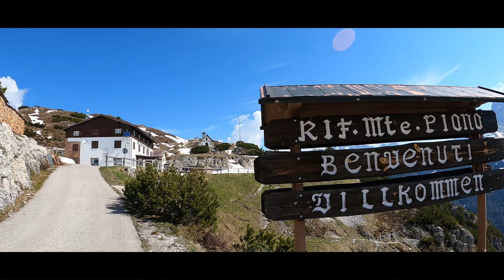Dolomiten Offroad im Flußbett, Wandern und Wildcampen am Fluß im Expeditionsmobil Allrad 4x4 Camper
Offroad Wildcampen in Italien an einem Wildfluß mit Lagerfeuer im 4x4 Expeditionsmobil, spektakuläre Drohnenaufnahmen, dann über enge, einsame Dolomitenpässe zu den drei Zinnen zum Wandern im Schnee.